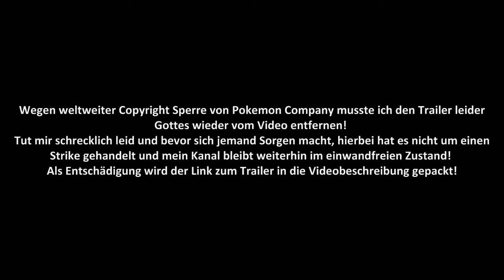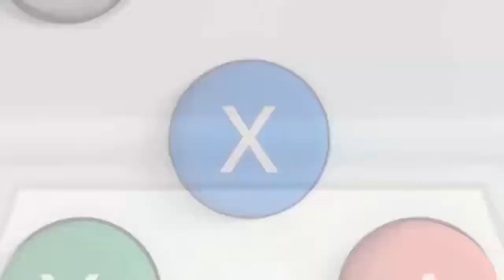Infovideo #32 Neues PKM für Arcade Automaten & neuer 3DS?!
- Themen für dieses Video:
  Pokken Tournament
  Link zum Trailer:
- New Nintendo 3DS und 3DS LL